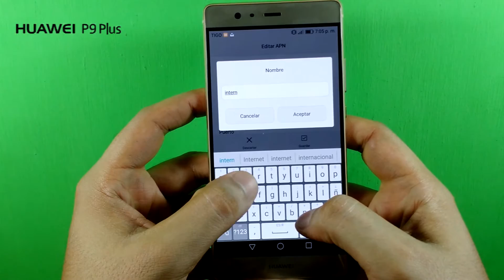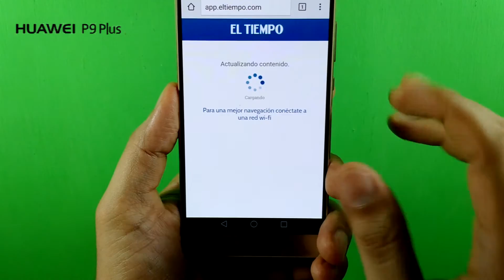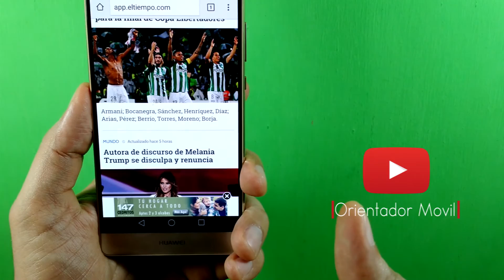HUAWEI P9 PLUS Configuracion APN Internet Tigo Colombia O Punto De Acesso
Nombre: TIGO